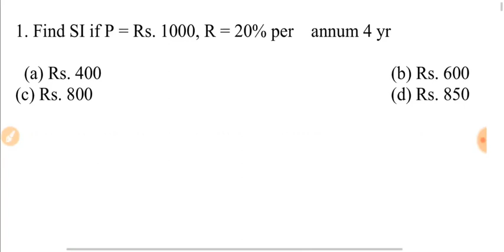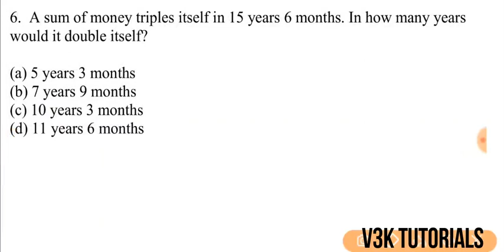Simple interest problems in telugu.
This video tells Simple interest problems in telugu.